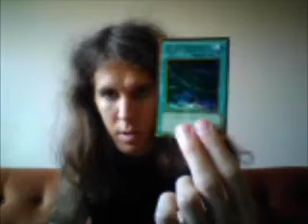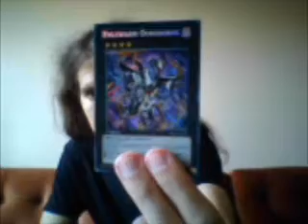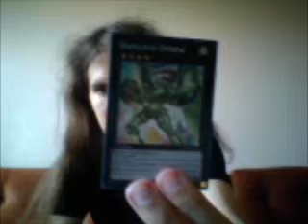Yu-Gi-Oh! Legendary Collection, Gold Series 2, And Hidden Arsenal 7 Part 2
Supreme King opens Legendary Collection 1, Gold Series 2 box, and Hidden Arsenal 7 Knight Of Stars box.
Part 2/3